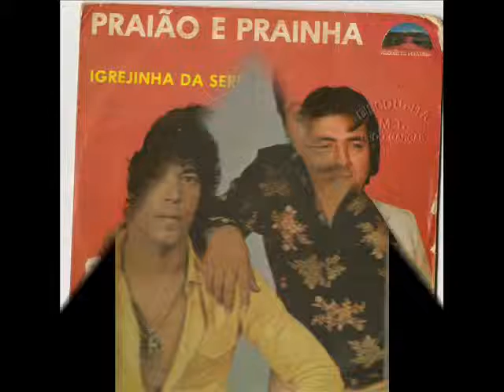QUANTO TE AMEI - PRAIÃO E PRAINHA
PRAIÃO & PRAINHA QUANTO TE AMEI composição de Praião. recordando os campeões da Viola Dourada no LP Quer Chorar que Chore.